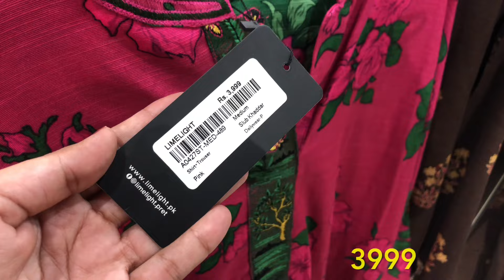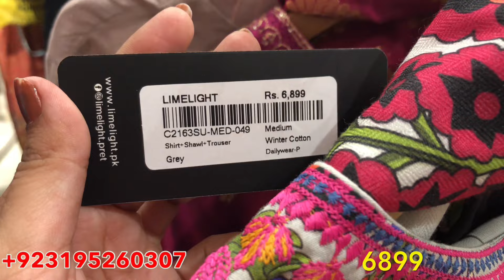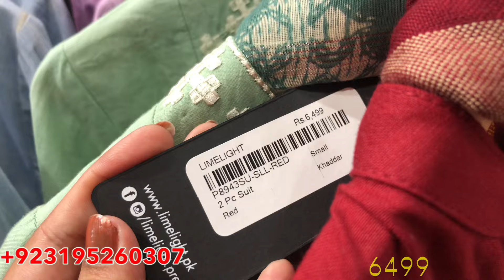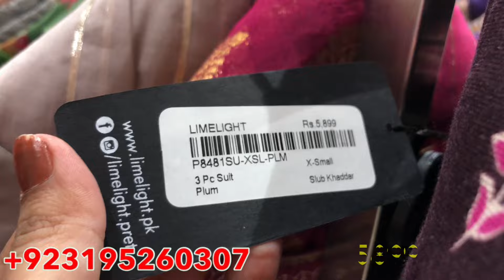Limelight New Winter Pret Collection 2024